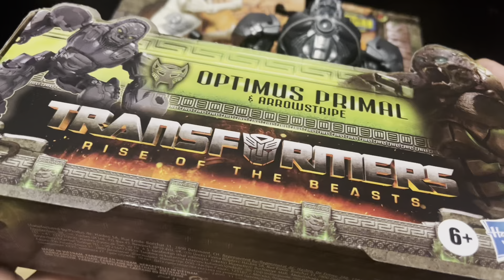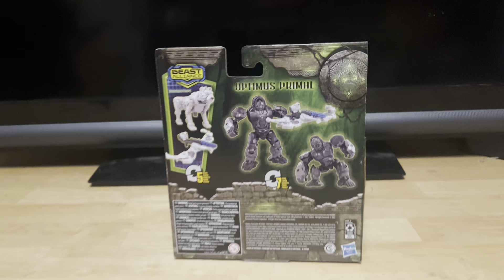Transformers Rise Of The Beasts Optimus Primal Action Figure Review